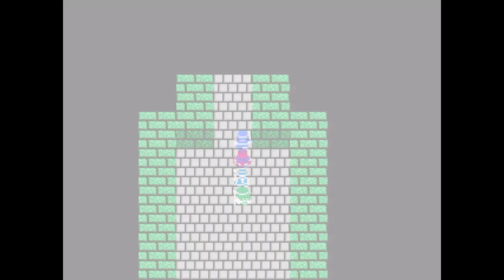#21 ドラクエミンストレルソング 水龍と交渉 ミンサガ感が出てきました グロンデプス みずのはごろも 神の一族【ドラクエ】【ミンサガ】【もょもと編】kazuboのゲーム実況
ファミコンベースのドラクエに、主人公を選べるミンサガ機能(ロマンシング・サガ　ミンストレルソング(ロマサガ１のリメイク版))
ファミコンには登場しないドラクエ５以降のモンスターなど
ドラクエ２、３ベース？な先がわからなく楽しそうなRPG